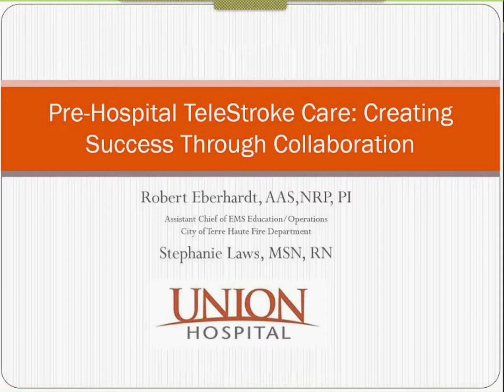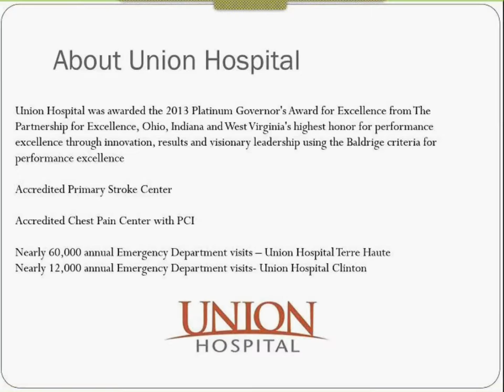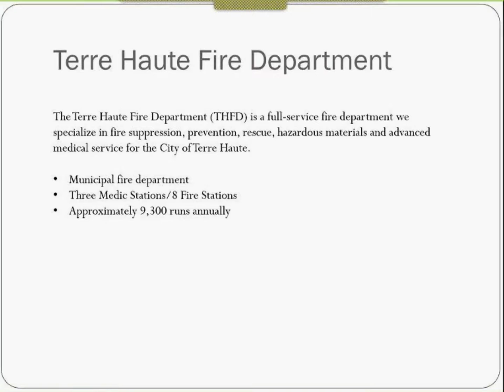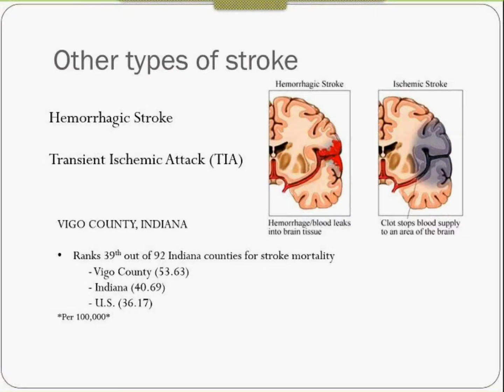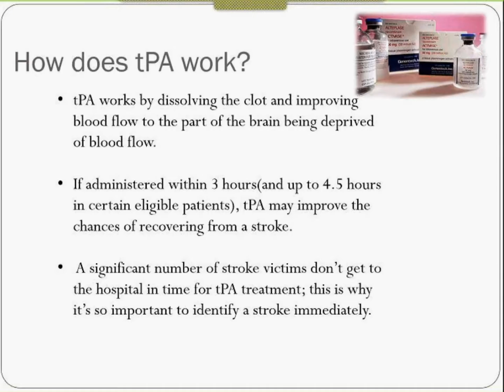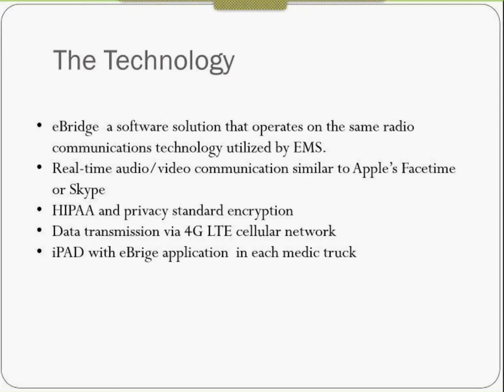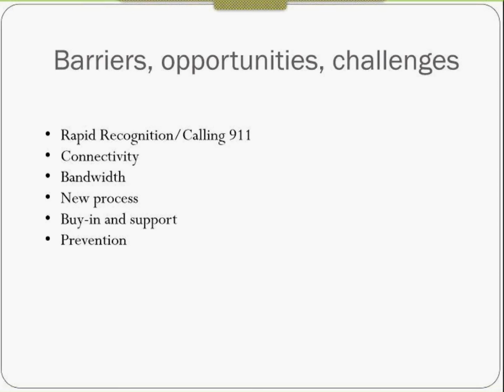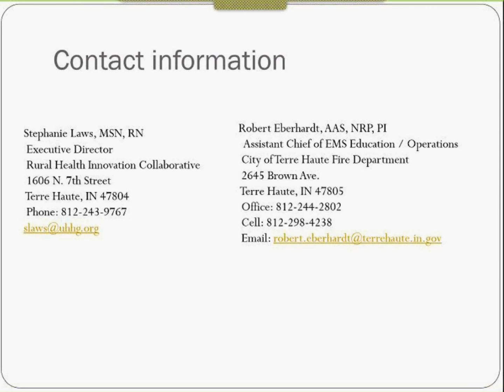Lunch & Learn - "Pre-Hospital Telestroke Care" presented by Stephanie Laws & Robert Eberhardt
Stephanie Laws of the Rural Health Innovation Collaborative and Robert Eberhardt of the City of Terre Haute Fire Department share their collaborative process in bringing lifesaving telehealth measures to stroke care in rural areas.